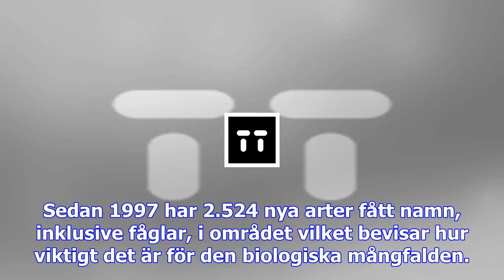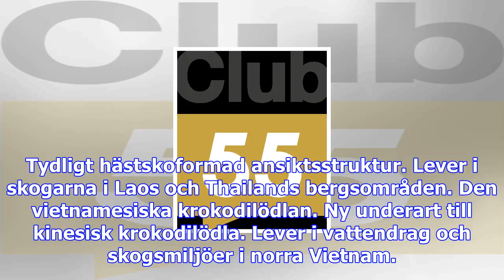Två nya arter i veckan hittas i mekong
– Det är som ett bibliotek som brinner – ska vi hinna läsa klart böckerna eller inte? säger Ola Jenn...